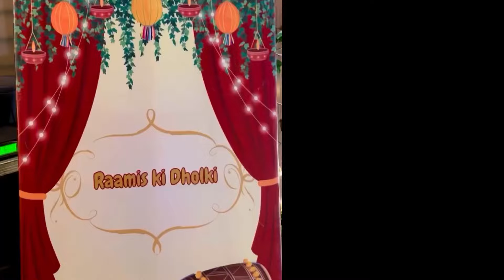Merub Ali Ne Bhai Ki Dholki Per Hania Amir Ko Bhi Invite Kiya?😱 Merub And Asim Azhar Dance#wedding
Meerub Ali brother wedding start
Meerub Ali bhai nikha

aimankhan minalkhan aimabaig  SanaJaved imranabbas mahirakhan Disclaimer: Celeb daily life is the YouTube channel that provides the latest and breaking news without hurting sentiments of any religion, community cast or any individual person at one click.Giving everyone the news from entertainment, sports, politics, since and technology, business and world news.
1)This video has no negative impact on the original works (It would actually be positive for them)
2)This video is also for teaching purposes
Description
Welcome to  Celeb daily life You tube channel here you see about latest showbiz and entertainment news fun and much more so show your love and don't forget to subscribe Celeb daily life channel without your support I am nothing, your support respect and love mean a lot for me